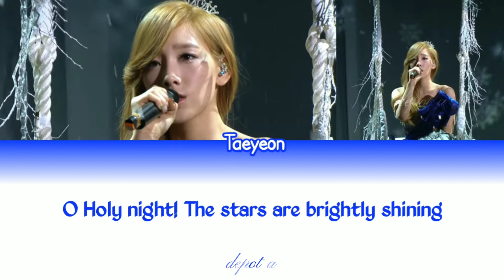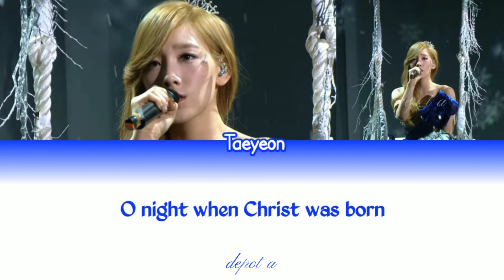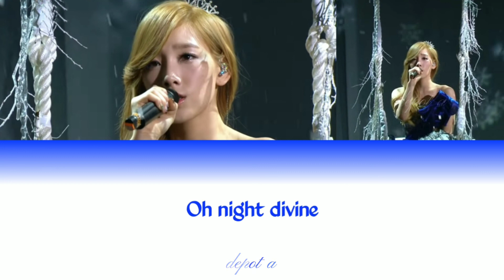TAEYEON - Oh Holy Night Lyrics